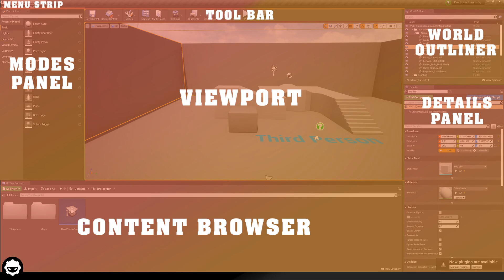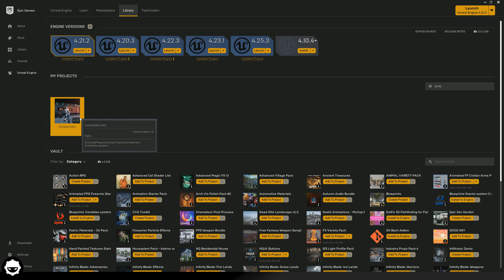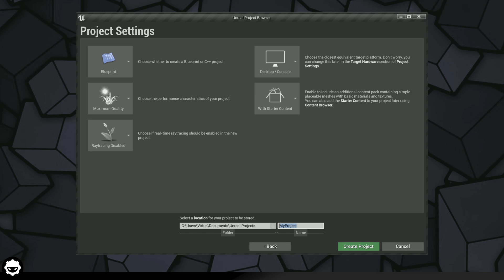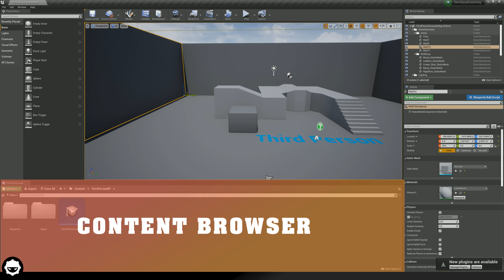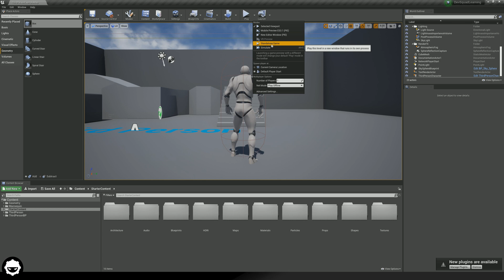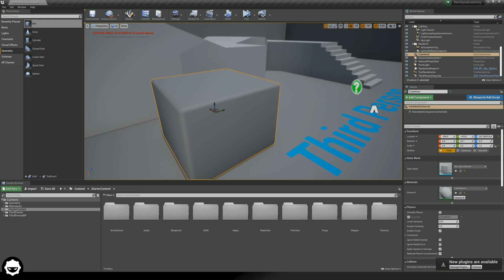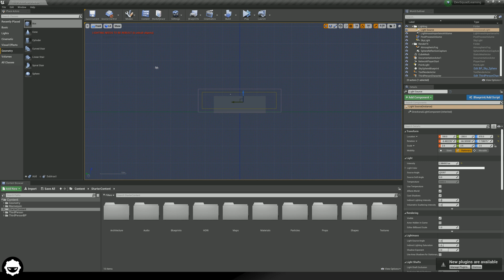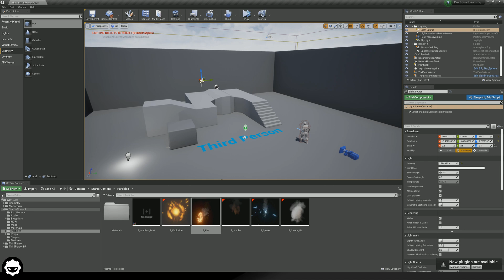Introduction to the Unreal Engine 4 User Interface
Learn the basics of the Unreal Engine 4 user interface in this quick tutorial. You'll familiarise yourself with the important elements ready to follow along with our free UE4 course.